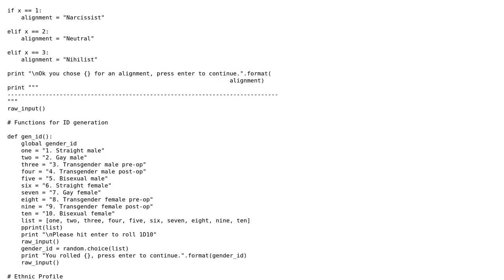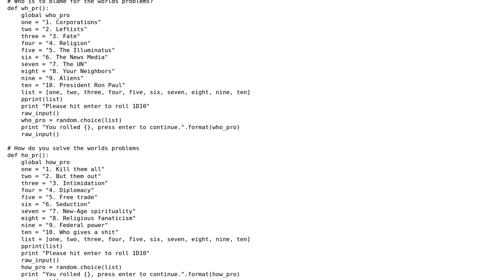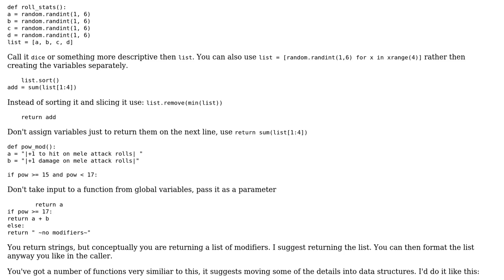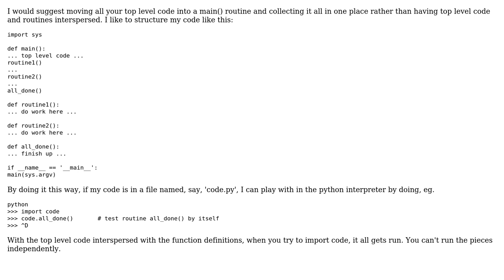Code Review: Character generator (2 Solutions!!)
Code Review: Character generator

With thanks & praise to God, and with thanks to the many people who have made this project possible! | Content (except music & images) licensed under CC BY-SA | Music | Images & others | With thanks to user Winston Ewert user Tom Barron user RubberDuck user lerugray and the Stack Exchange Network Trademarks are property of their respective owners. You are responsible for your own actions.